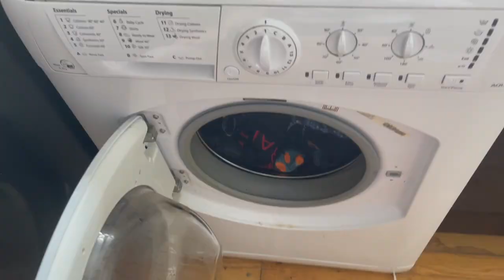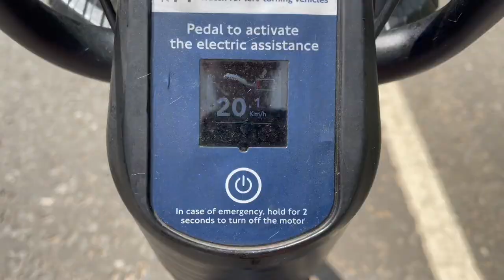Private Equity Intern Living In London | Day in the Life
Day in the life living in London as an industrial placement student. In this video I do a day in the life over the weekend of the typical things I get up to as a 21 yea roof living in London alone. I am a Loughborough university student currently on my placement year in industry. I am working for a mid-market private equity firm and living in London.

My PE book